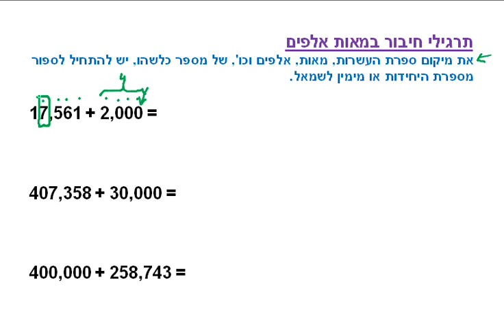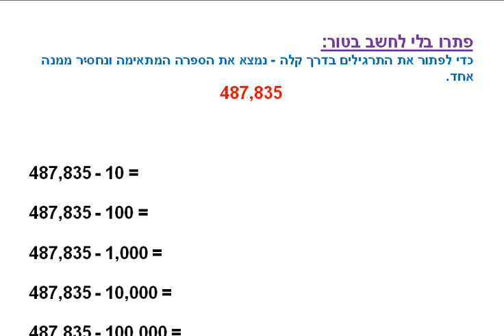כיתה ד - שיעור 15 א - חיבור וחיסור של מאות ואלפים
בשיעור זה נראה מהי הדרך הקלה לפתור תרגילי חיבור של מאות ואלפים